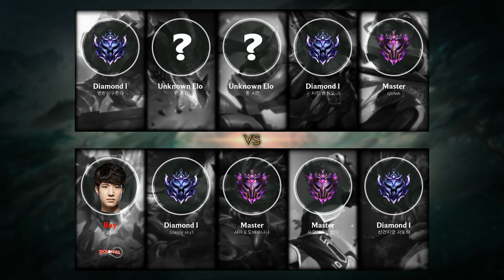Sona Support vs Thresh - KR Master Patch 10.3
- Runes: 00:18 (Summon Aery)
- Damage dealt: 27:36
- Ability & Build: 27:25
- Skin: Classic Sona